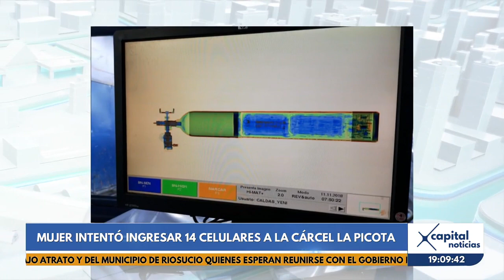Mujer intentó ingresar 14 celulares a la Picota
Una mujer intentó ingresar 14 celulares de alta gama con sus respectivos cargadores y tarjetas sim, al pabellón de alta seguridad de la Cárcel La Picota, en el sur de Bogotá.